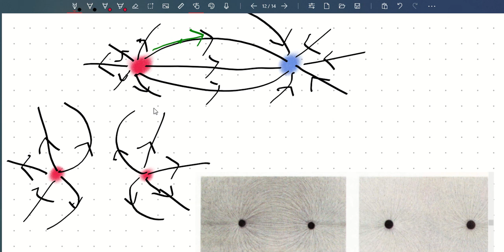11.2 Electric Field & it's Intensity Federal Board (Urdu/Hindi) L#3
Ch # 11 Electrostatics
Topic: Electric Field & it's Intensity
            Electric Field due to a point charge
            Representation of Electric Field Lines
Board: Federal Board Islamabad
Lecture # 3
Language: (Urdu/Hindi)